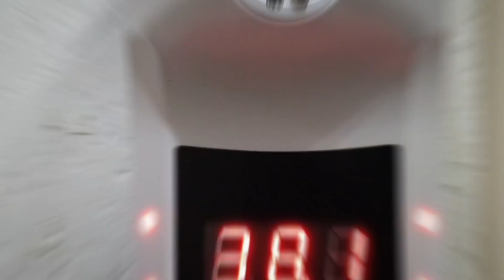Conoce nuestro Servicio de acceso 0 contacto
Conoce nuestro nuevo servicio de sistema de acceso controlado por temperatura de 0 contacto.

✅ Seguridad para todo el personal
✅ Automatización
✅ Adaptado a las necesidades de cada cliente
✅ Sin necesidad de personal para operar el termómetro